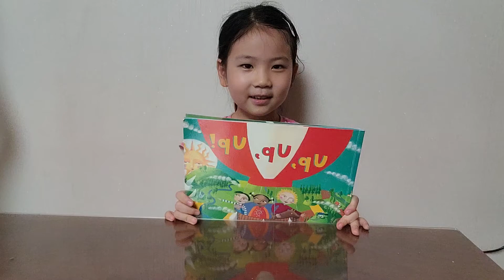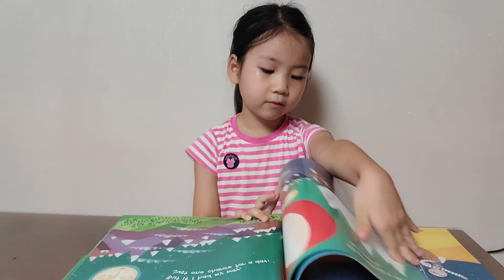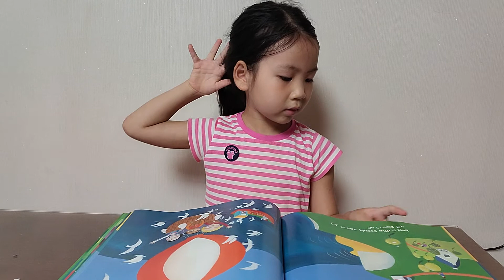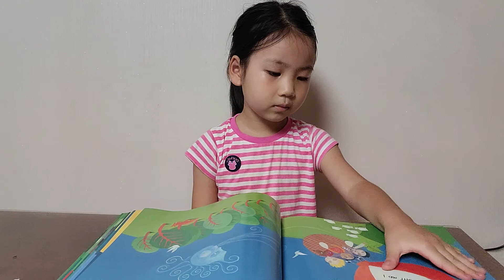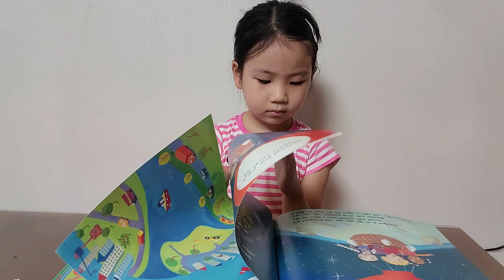#20200721 Up Up Up -1st